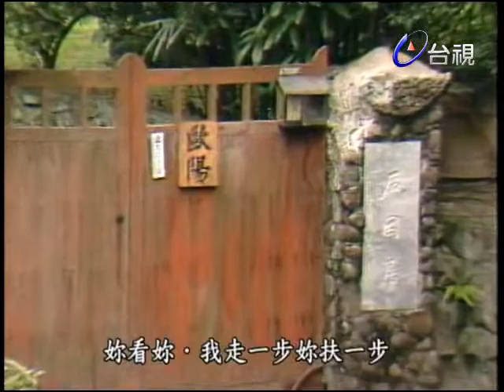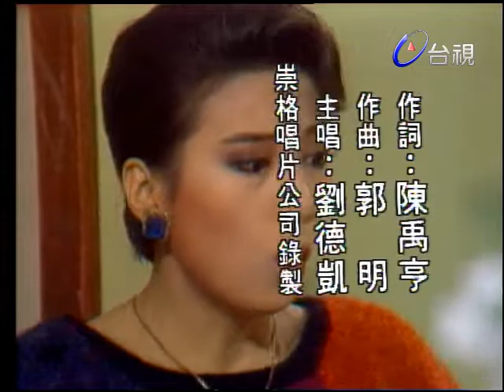今夜相思雨 第 17 集